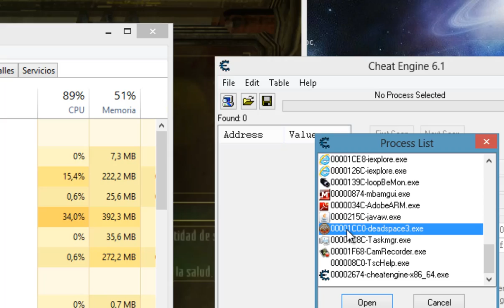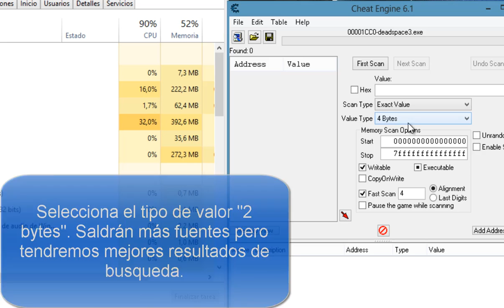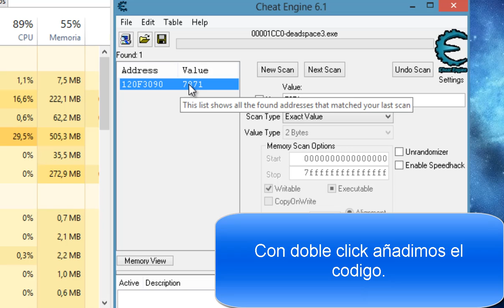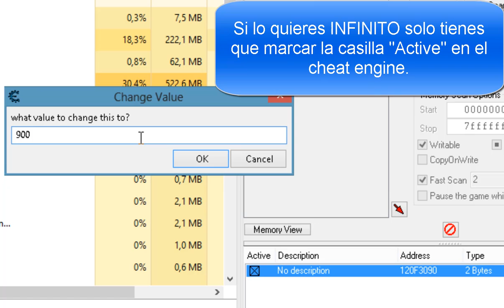Dead Space 3 - Objetos Infinitos (Usando Cheat Engine)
Este tutorial enseña como hacer los recursos y todo lo que quieras infinitos (Usando el Cheat Engine).

Acerca de:
Cheat Engine, comúnmente abreviado como CE, es un escáner de memoria desarrollado como software libre, además de editor hexadecimal y depurador, creado por Eric Heijnen (Dark Byte), para el sistema operativo Windows. CE tiene cierto parecido, en cuanto a funciones se refiere, con Memory Hacking Software de L. Spiro, tsearch, y ArtMoney. Cheat Engine se utiliza para escanear la memoria de algún programa con la finalidad de encontrar y por lo general, modificar un valor de interés en el mismo.

Es usado en la mayoría de los casos, para obtener ventajas en videojuegos, es ilegal su uso en la mayoría de los juegos en línea y aunque tiene la posibilidad de acceder (o no) al código interno de cualquier programa en ejecución, las licencias de muchos programas propietarios impiden este tipo de actividades, como su desensamblado e ingeniería inversa, por lo que su uso en el ámbito legal debe limitarse a propósitos que no estén en contra de cualquier cláusula expresada en la licencia del programa objetivo.

[Dead Space 3 - Como hacer items infinitos (Usando Cheat Engine)]